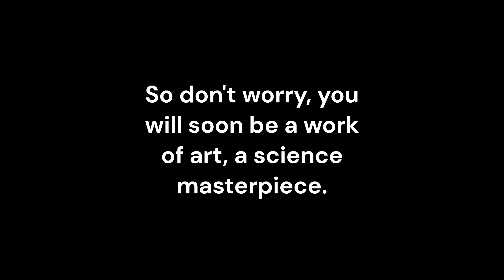End.mp4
Why?

The photos of people are AI generated